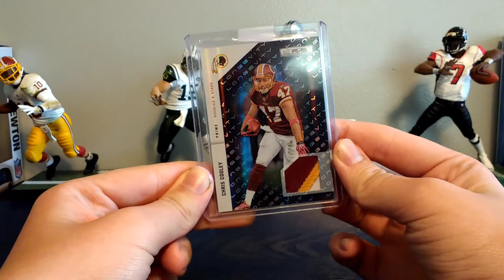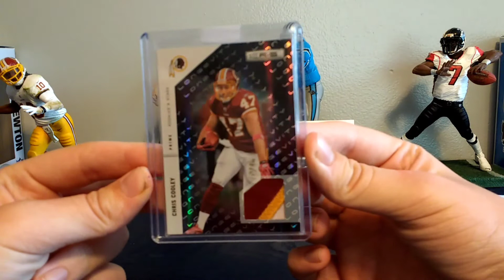Chris Cooley Utah State/Redskins Mailday!!! My first Redskins Hit that I bought!!!!